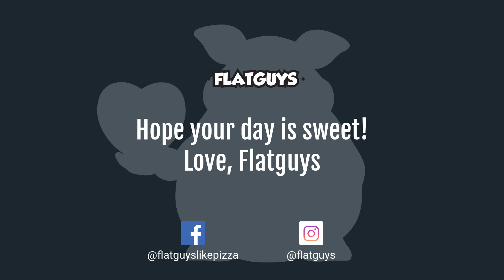Valentines Day 2019 February 14